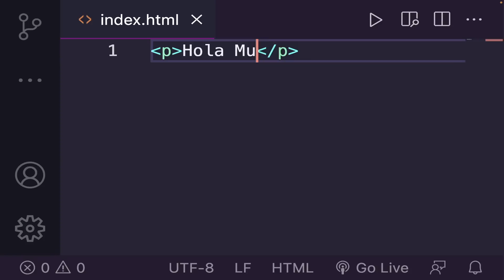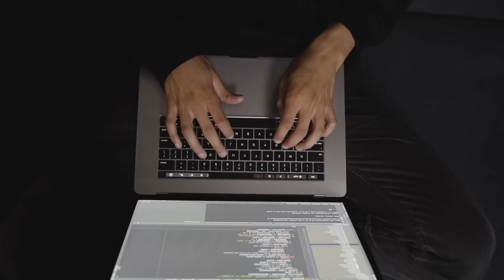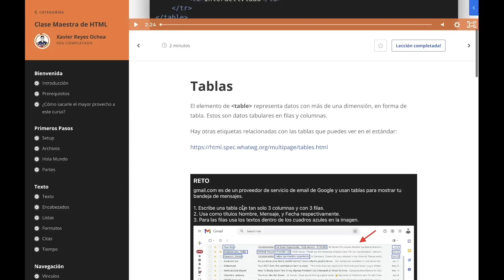Como aprender a programar online (si estas empezando)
En este video te explico como empezar a aprender a programar.